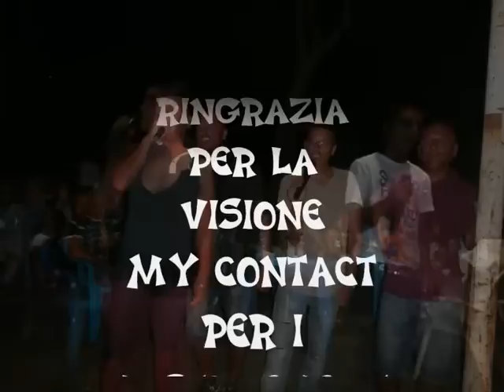ROBERTINO LIVE 6a SERATA AL PICCOLO RISTORO 20-7-2012.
CIAO AMICIII!!! ROBERTINO LIVE PRESENTA LA 6a SERATA LIVE KARAOKE & BALLI AL PICCOLO RISTORO V.LE BUONCAMMINO (CA). COMMENTALO SE VUOI...A SI BIRIII!!!